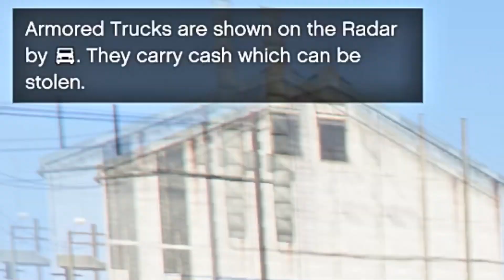¡Robando EL BUNKER MILLONARIO ORO DE MR.BEAST en GTA 5!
Espero les flipe este  vídeo de GTA5 ROBANDO MOTOS DE ORO |GamerMachineWorld  que esta  guapisimo!

INFORMACIÓN/IMPORTANTE:El propósito principal de este vídeo es entretener con el vídeojuego de Grand Theft Auto 5. Tenga en cuenta, que puede contener escenas violentas o sangre cuya finalidad no es real, ya que son  mod  de Grand Theft Auto5.